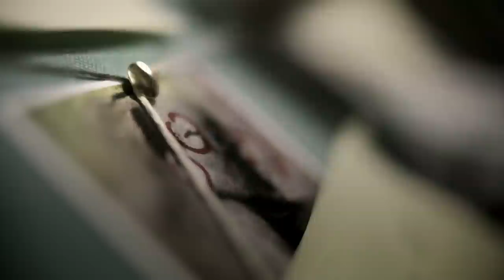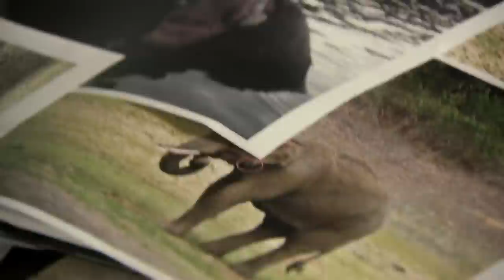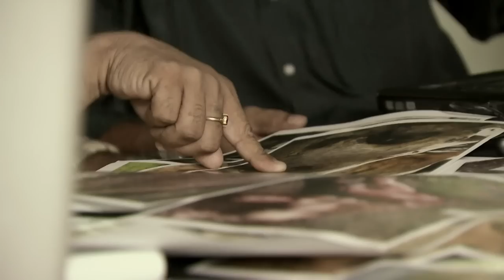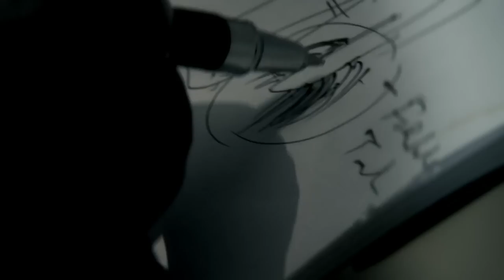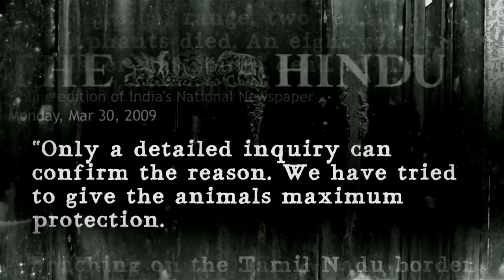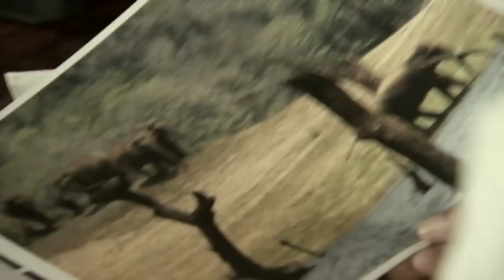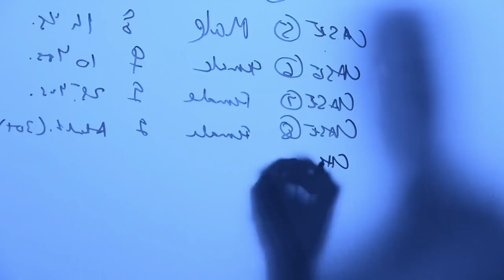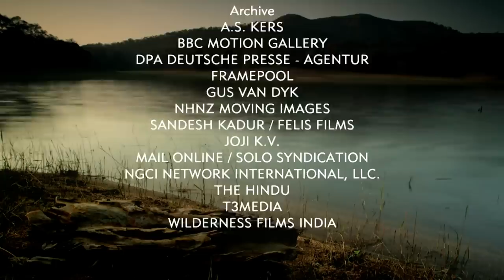Trying To Find Out Who Killed So Many Elephants in India | Nature Shock | All Documentary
Elephant Murder Mystery
In the South Indian state of Kerala, game wardens are horror-struck: they discover multiple female dead elephants, each brutally killed in suspicious circumstances.

Driven by detailed testimonials from those involved - victims, scientists, and related experts - we trace the phenomenon's history, unravelling the twisting step-by-step route they took, along with the contextual background science. The answers are invariably complex, the solutions sometimes bizarre.